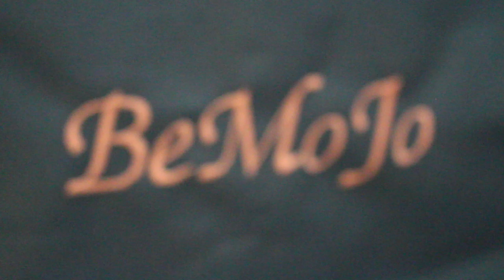Dog Show Documentary 1403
This video is about mum doc